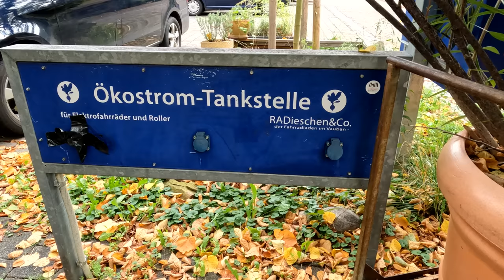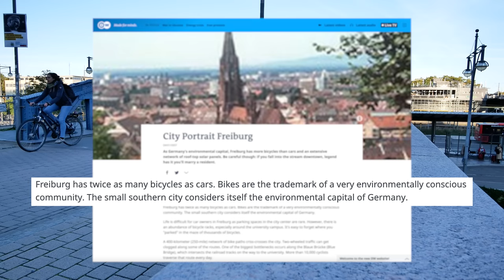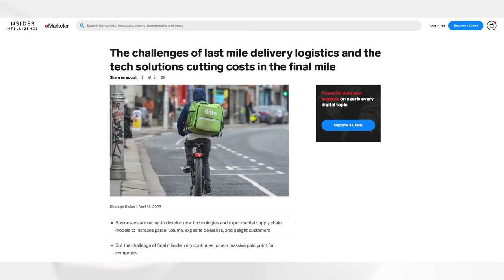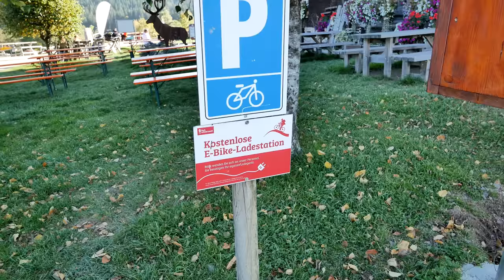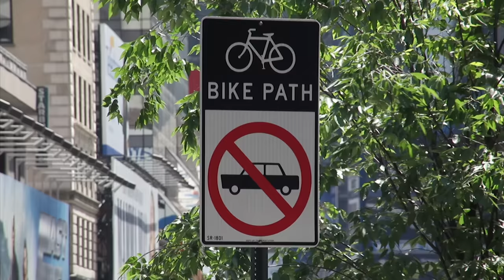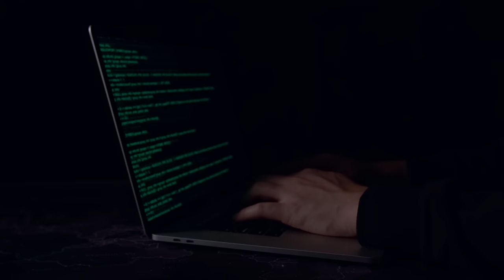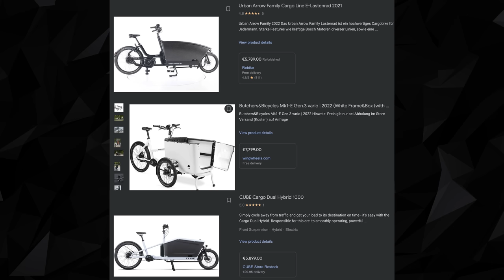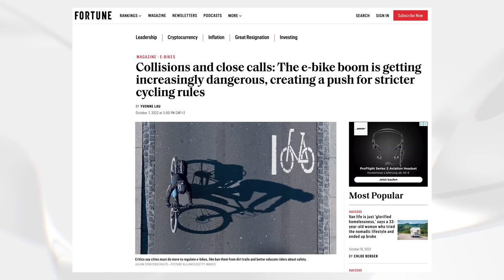Germany Changed My Mind About E-bikes And Yours Should Too.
It’s risk-free with Nord’s 30-day money-back guarantee! ✌️ After living in Germany since 2013, I'm convinced that the greatest revolution in mobility in the 21st century will be e-bikes. Here's why.

Episode 81 | cycling ebike electricbike cyclinglife mobility bicycle infrastructure | Filmed October 20th, 2022

Jump to Your Favorite Part:
00:00 Intro
03:54 The Cycling Industry is Changing.
07:34 E-bikes are Changing Community Mobility
12:13 This Helps Keep Us Working on Videos
14:26 Cost Comparison of E-Bikes
15:45 All Cyclists Benefit from E-Bikes
18:17 What the European Union Could do Better...